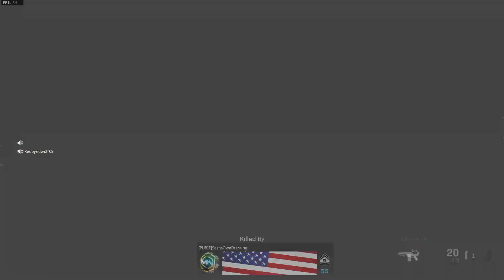How To Win Warzone Rumble Advanced Tips And Strategies | Modern Warfare Season 4 Warzone 50 v 50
Season 4 of Modern Warfare is here and with it a new game mode called Warzone Rumble. Here are tips and strategies on how to win and beat the competition.